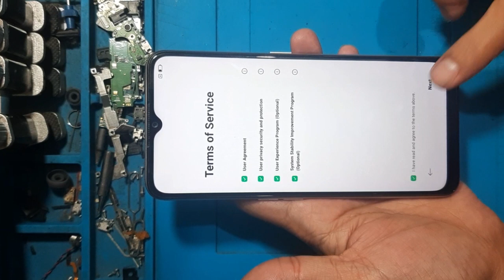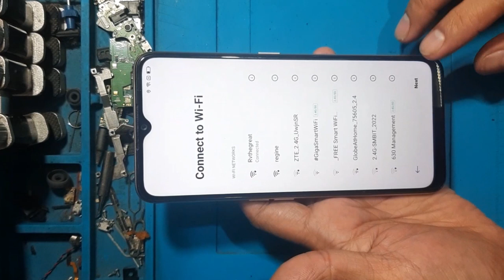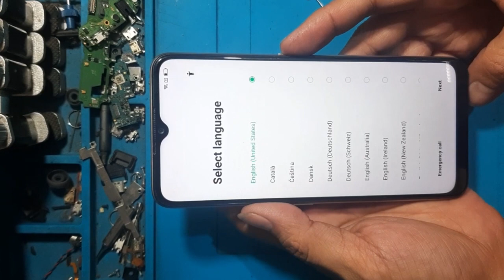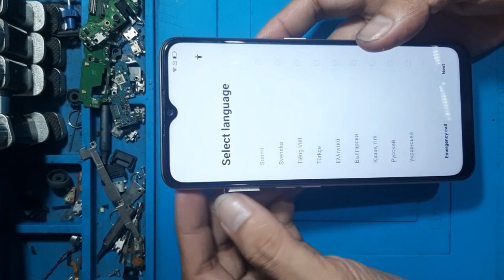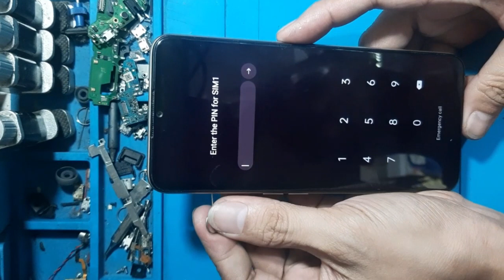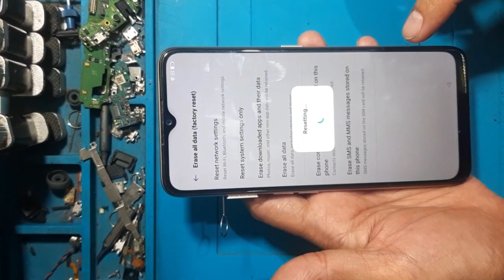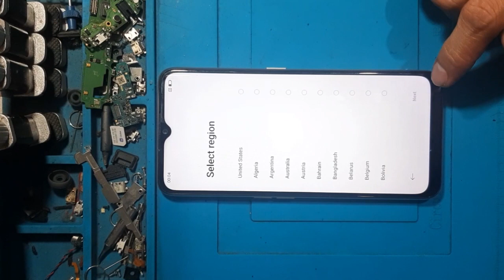Oppo A5 2020 Bypass Google Account/Frp No Need Pc..(easy method)